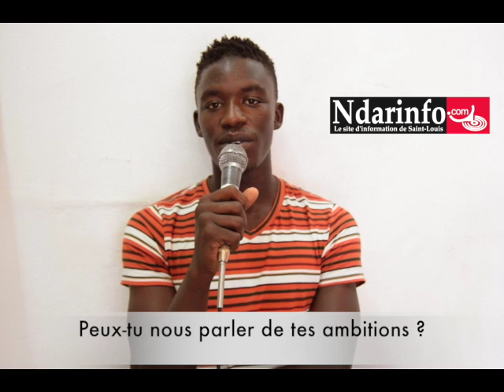ITV avec Pape Ibnou BA